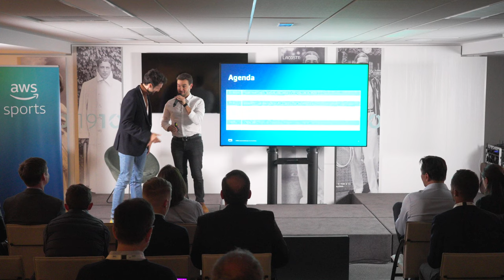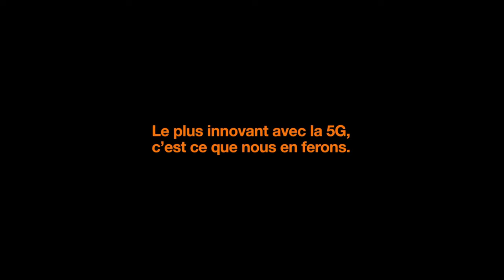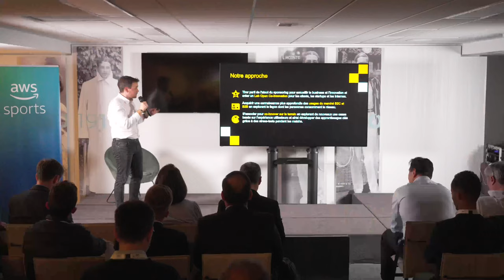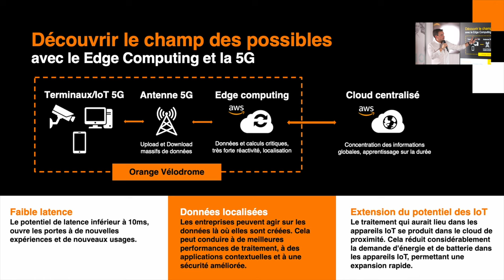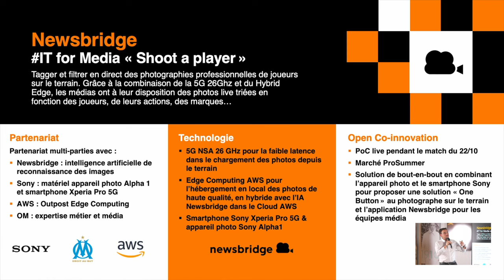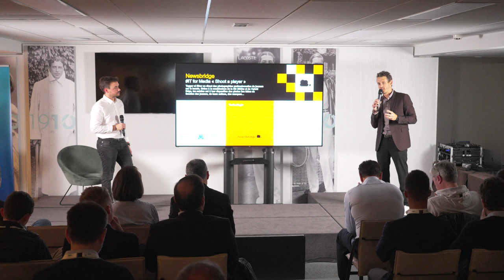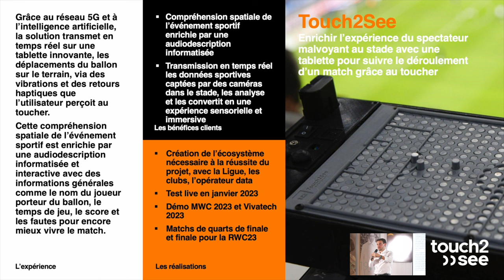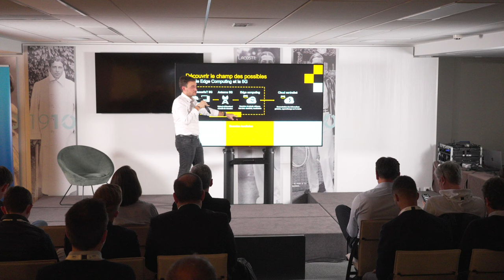AWS France Sports Day 2023 - Smart Venue : Le cas d’usage de l’Orange Vélodrome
L’Orange Vélodrome : un flagship pour le sport, le divertissement, le media, et  les stades, grâce à une expérience unique à la pointe de l’innovation, opérée par Orange Business.

Contacter AWS